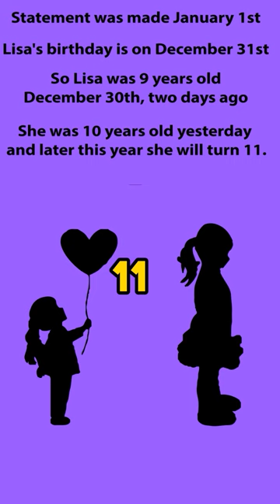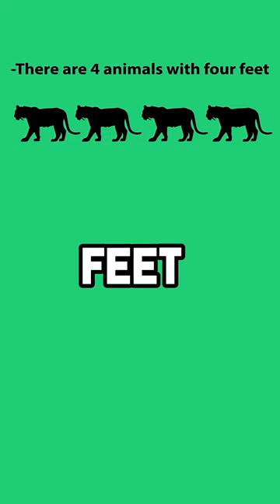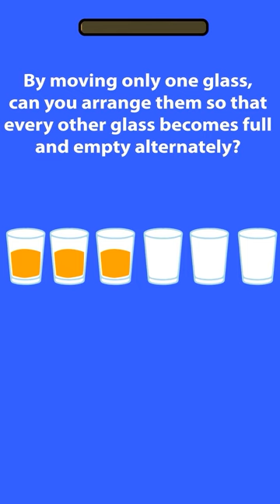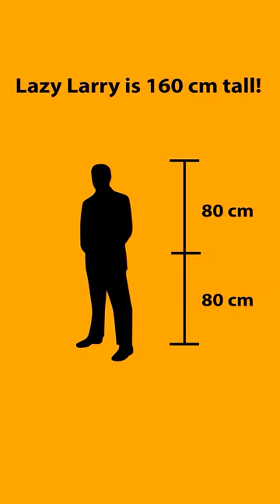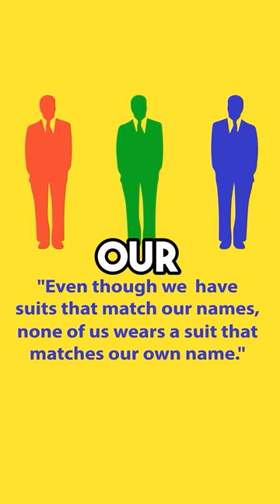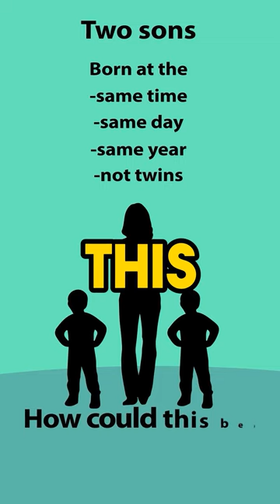10 Quick Mind-Bending Riddles To Challenge Your Brain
A collection of 10 quick riddles, puzzles and brainbusters of different kinds!